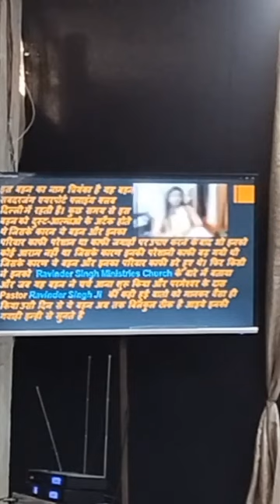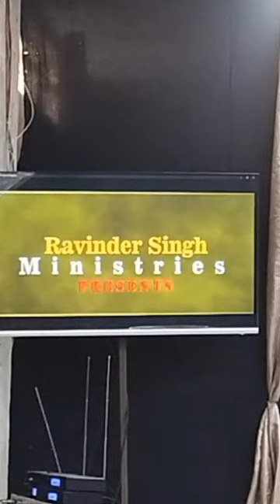Hindi Praise And Worships With Testimonies ॥ People's Testimonies ॥(@Prophetessrubysinghji5175 )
Praise And Testimony ॥ People's Testimonies ॥(@Prophetessrubysinghji5175  )